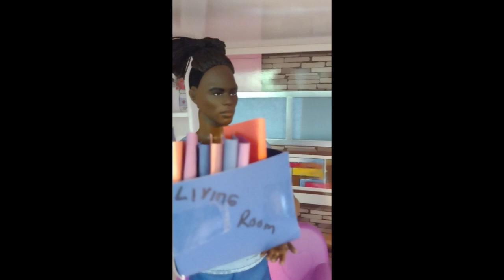"Welcome to the 4 Seasons" S10 ***PREMIER***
Season 10 starts with a BANG!! a Knock!! and a SKITTER!!! hehe